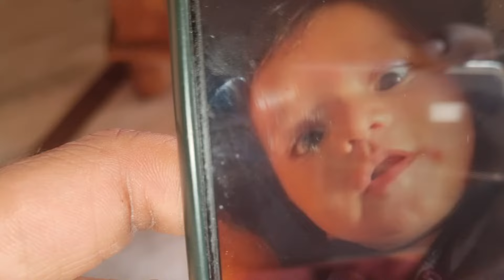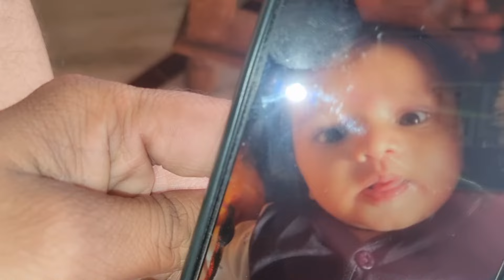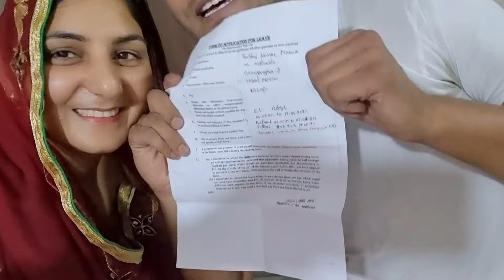गाँव जाने की इतनी खुशी फिर क्यों हुई jiya इमोशनल 🥹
Piyaji Ne Kiya Imossanal 😔 Jiya lagi rone
ham kab ja rahe h gave